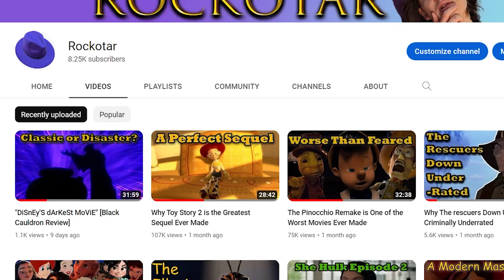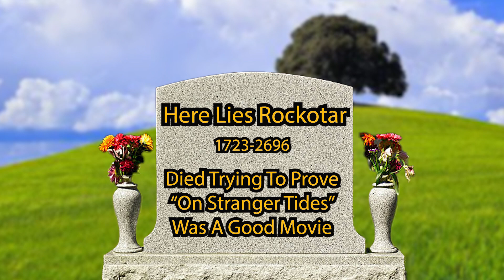Why Pirates of the Caribbean 4 Is Actually Good [On Stranger Tides]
I've always found Pirates of the Caribbean On Stranger Tides to be one of the most underrated movies ever made, so I thought I'd make a video trying to explain why I think it is actually pretty good.

Pirates of the Caribbean: On Stranger Tides
Pirates of the Caribbean: Curse of the Black Pearl
Pirates of the Caribbean: Dead Man's Chest
Pirates of the Caribbean: At World's End
Pirates of the Caribbean: Dead Men Tell No Tales
and a couple brief clips from The Black Cauldron
Music Used -

Yoshi's Tropical Island (Mario Party Superstars)
Busted Bayou (Donkey Kong Country: Tropical Freeze)
With Mila's Devine Protection (Super Smash Bros Brawl)
Horror Land (Mario Party Superstars)
Lighting Chariot Base (Kid Icarus Uprising)
Duty (Fire Emblem Awakening)
Tile Pool (Super Paper Mario)
Bowser Jr's Fiery Flotilla (Super Mario Galaxy)
Mini Boss (TLoZ: Skyward Sword)
Attacking Devine Beast Vah Medoh (TLoZ: Breath of the Wild)
Toad's Midway Madness (Mario Party 4)
0:00 - Intro
1:30 - The Usual Complaints
2:41 - Jack Sparrow Is Amazing In This Movie
4:24 - Angelica Is Pretty Good Too Actually
5:50 - Blackbeard Is Actually A Great Villain
7:43 - Barbosa Is Great As Usual (Also Other Characters That I Don't Have Time For)
9:08 - The Plot Is Good Despite Being Centered On Jack Sparrow
10:57 - The Movie Is Very Intriguing and Well Paced
12:30 - A Great Scene With Blackbeard and Sirena
13:19 - Angelica's Knowledge of the Fountain Consistently Keeps Us On The Edges of Our Seats
13:46 - The Atmosphere of the Movie Is Incredible
15:07 - The Many Differing Motivations of the Characters
16:27 - The Many Great Action Sequences of the Film
17:20 - The Final Battle and Blackbeard's Ironic Fate
18:00 - Jack Sparrow Tricks Blackbeard Into His Death/The Best Scene In The Movie
20:01 - Epilogue Scenes
20:41 - Final Thoughts